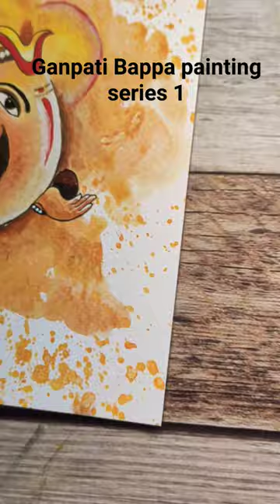10 days Ganesha shorts painting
hello viewers ..Ganesh ji sabhi ke ghar aane wale hai ..to meine yha ..10 days Ganesha painting shorts challenge liya hai ...